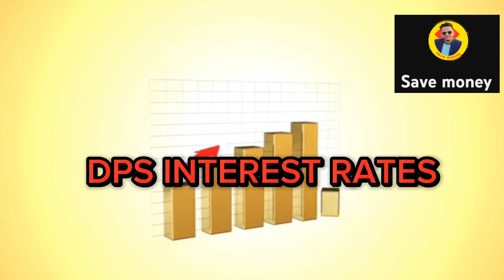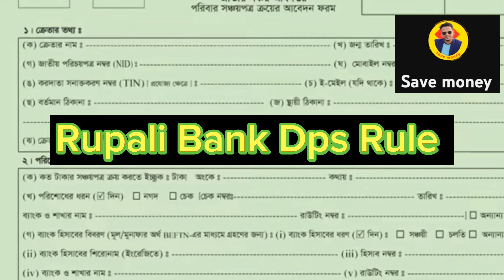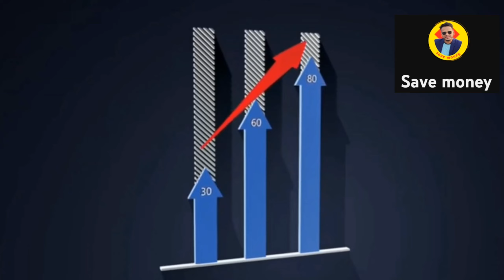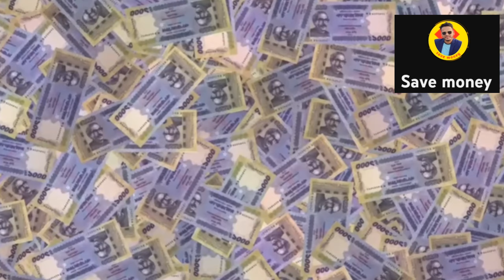রূপালী ব্যাংকে ডিপিএস করলে লাভ কত দিচ্ছে | সকল আপডেট | Rupali Bank DPS Interest Rates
Kewyard searching
রূপালী ব্যাংক ডিপিএস

SM Shafiq